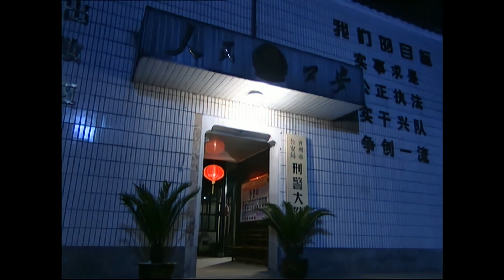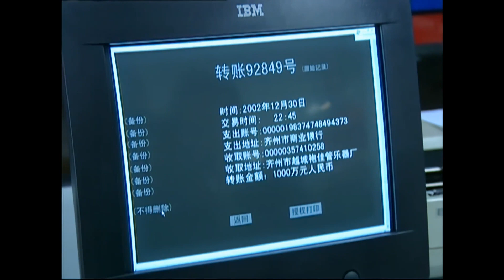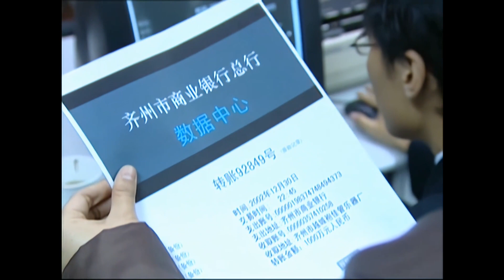悬疑电视剧【不可告密】33 | 陈道明在一个偶然的机会里,获得了一笔不义之财,最终走上了一条高智商犯罪的道路，从此与刑侦处长之间暗战的故事(陈道明/刘敏涛/丁勇岱/陈瑾/李成儒）❤️热剧连播